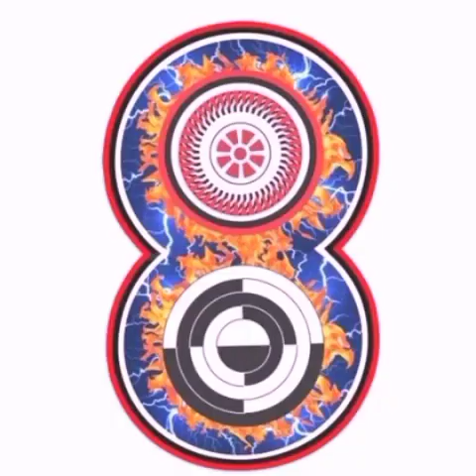දියසෙන් විශ්ව විද්‍යාලය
ලෝකයේ_ප්‍රථම_අාධ්‍යාත්මික_විශ්වවිද්‍යාලය